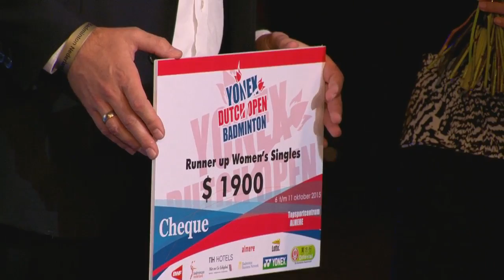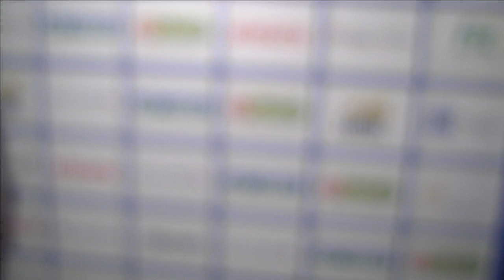Karin Schnaase vs Kirsty Gilmour (WS, Final) - Yonex Dutch Open 2015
Final - WS | 11 October 2015
Karin Schnaase (GER) vs Kirsty Gilmour (SCO)
Yonex Dutch Open 2015

Catch Yonex Dutch Open LIVE from 6 - 11 October from Almere!

The Yonex Dutch Open is the only Grand Prix tournament played in the Netherlands. Played annually, this year it is organised for the 67th time. Part of the BWF circuit, players from countries all over the world are entered in to this tournament.